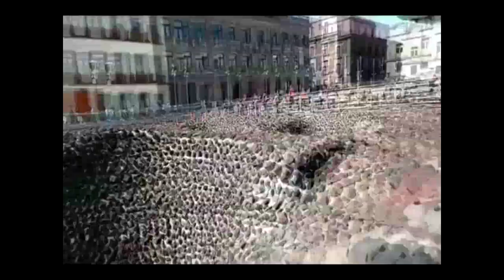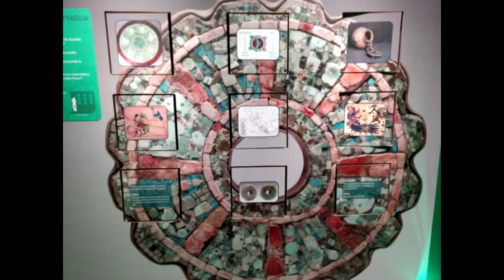Locución De Niña en Templo Mayor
Visita Y semblanza al Templo Mayor